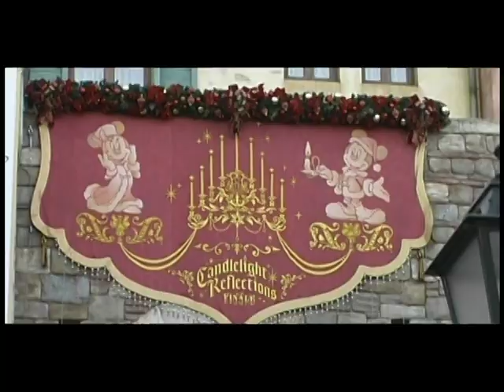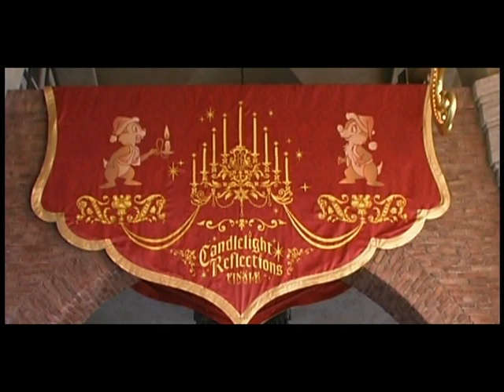2009.11.15-Opening-キャンドルライト・リフレクションズ TDS/東京ディズニーシー/Tokyo DisneySea y_1220